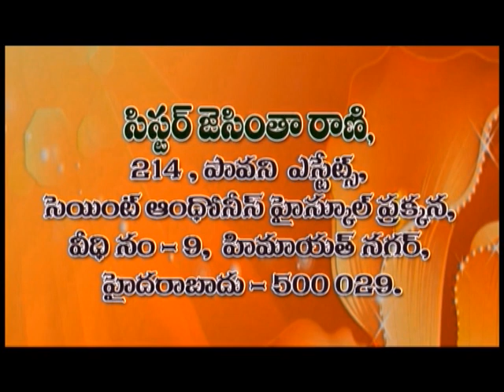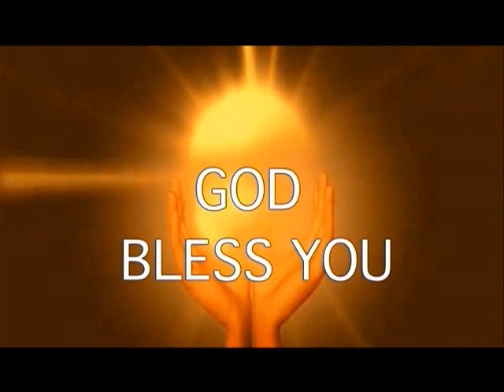Encourage yourself in the Lord | Sis. JacinthaRani | Subhavaartha TV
Trust in the Lord in all circumstances! Meditate on His promises day and night! He will surely deliver you out of all your problems.